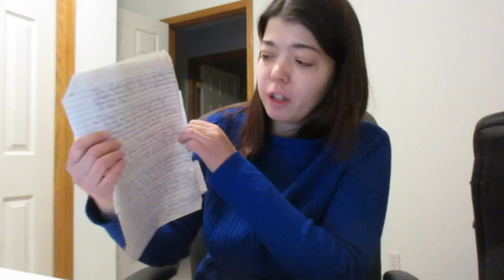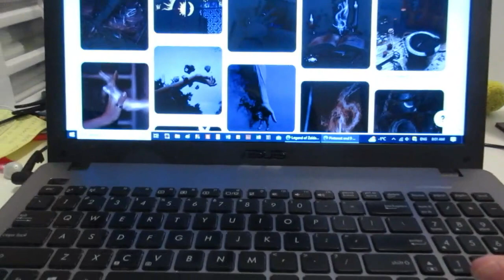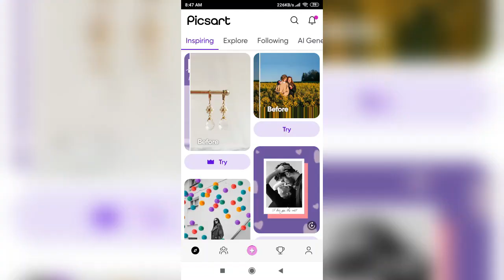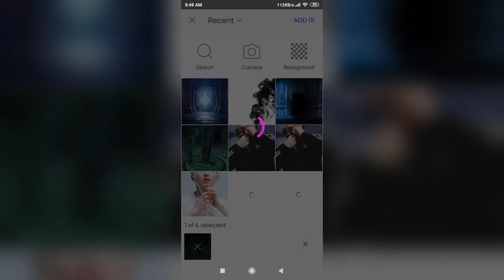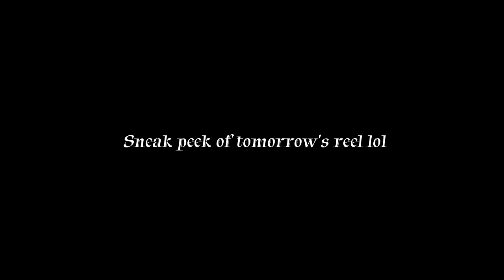PRODUCTIVE AUTHOR VLOG | Making reels, planning a NEW series, designing my NEW COVER and more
Hello, everyone! Today, we'll be doing a productive author's vlog!